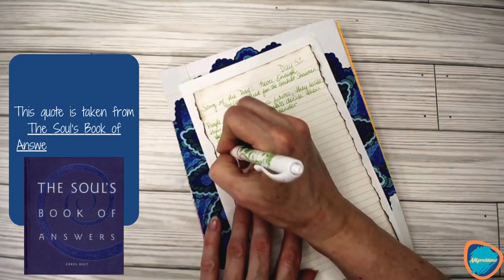Find Your Calm: MY DAILY JOURNAL: DAY 52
Welcome to Day 52! Join me in this journal writing session where we focus on themes of personal growth, daily habits, and mindfulness. A journaling practice helps you explore how the small habits you cultivate today shape the future you create tomorrow. Use simple yet powerful techniques to calm your mind and create balance in your life, while deepening your connection with the world around you. This journaling practice is designed to support your inner growth and help you develop habits that lead to lasting change. Take what resonates with you. Have a zappy day!

00:03 Day 52
00:06 Song of the Day
00:25 Quote of the Day
01:17 Card of the Day
01:47 Writing Prompt

Today’s quote website is from a little inspiration.

Image Credits:
Loren Allred

F. Mathias Alexander

Music Credit
Music from Uppbeat